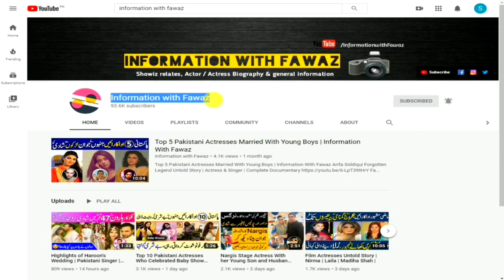The Benjamin Sisters Pakistani Pop Singers Latest Untold Info | Their Current life